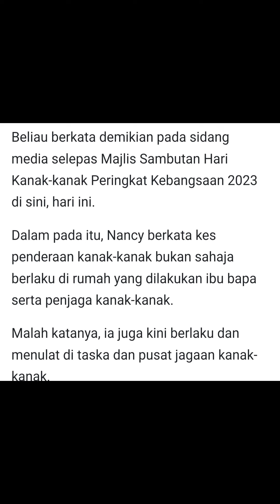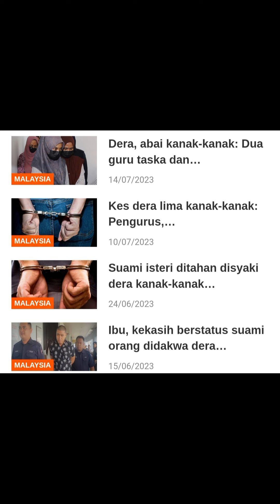KES DERA KANAK-KANAK MENINGKAT MASYARAKAT HARUS PEKA . JIKA ADA KESAN DERA LAPORKAN PADA POLIS.